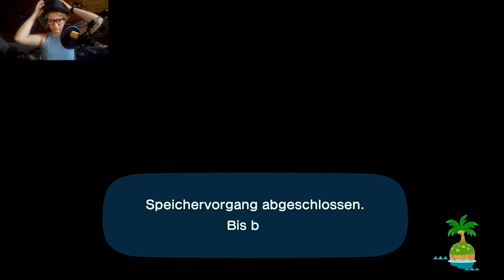Animal Crossing New Horizons #19